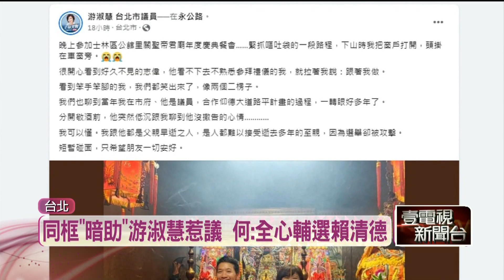「堅偉之戰」恩怨難解？ 王世堅：唯一的錯「初選贏了」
台北市議員王世堅，今（2）日被問及沒有出席何志偉舉辦的信賴台灣之友會，表示自己沒有被受邀，因此不能當不速之客，還語帶諷刺地說自己唯一做錯的事，就是參加黨內初選並且贏了。王世堅和何志偉被認為難以整合，何志偉只回應將全力輔選賴清德，並且做好選區的事物。而王世堅只怕心結延續至大選，為了不讓國民黨選將有機可趁，期盼黨內可以團結一致。